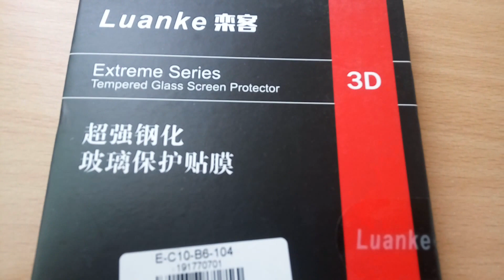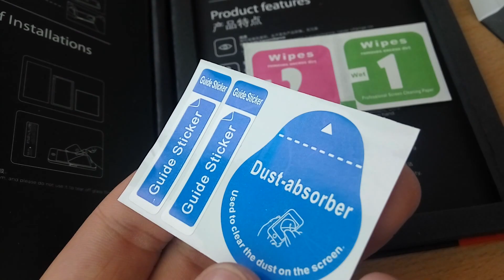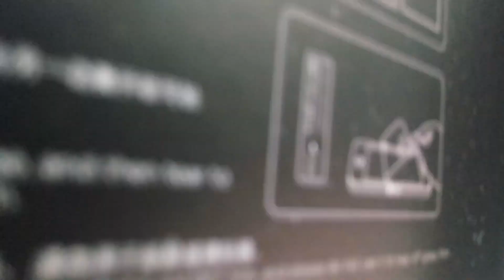Luanke Tempered Glass Screen Film for Xiaomi Redmi Note 2 Gearbest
I bought this from Gearbest :

If you like my work, a donation of BTC is greatly appreciated !! : 3ESZJnWp3xAZFw7HpbbnUYRA8qs2Usvdtt
or LTC : Lh53AvKTgQKJ7VHn9PhskMucqKAVbBgMNp